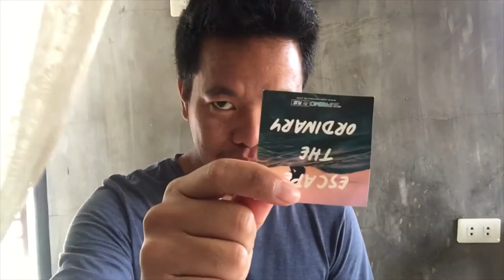DONG GUN se?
Hahahaha isa syang Korean movie na paborito ko “the Beast and the beauty” hanapin nyo nalang ay panuorin hahah
Mga fav part ko! Madami pa yun kasu limot ko yung iba Hindi ko na rin naman ma review ulit kasi biglaan to trip trip Lang hahaha